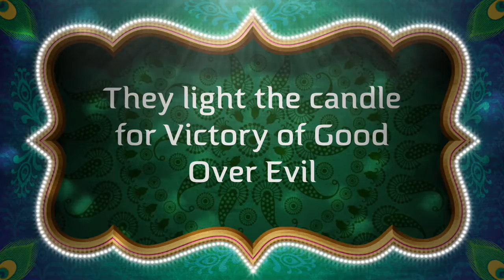DIWALI Experience Intro 3 28 21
At It Again Media welcome you (Pitchininnis) to my channel. 😍 😍

In this video I decided to share my Diwali Experience. After speaking on attending this festive event for years. I finally did with no regrets. One of the most colorful and widely diverse event held every year. (You KNOW I am a COLORFUL person!) 💋 💋

View ALL of My Content Here